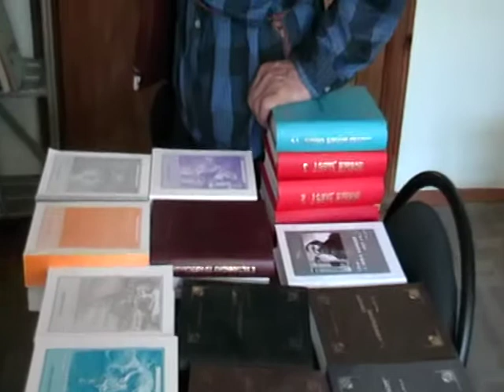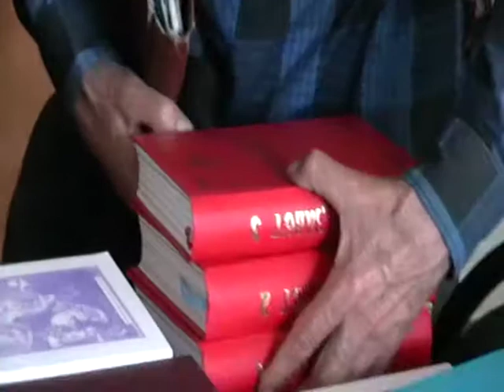2013 06 29 263 Библиотека 66 кто мы 26